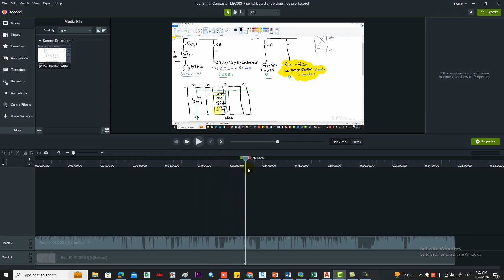Distribution Part 2 coming Soon